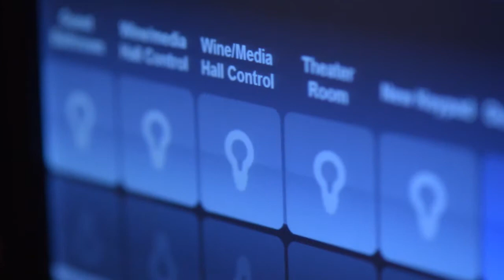Home Automation Overview - Mark Ice - Audio Video Connections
Let us show you how Mark Ice - Audio Video Connections can improve your Home Automation/Lighting Home Theater experience! or call today.